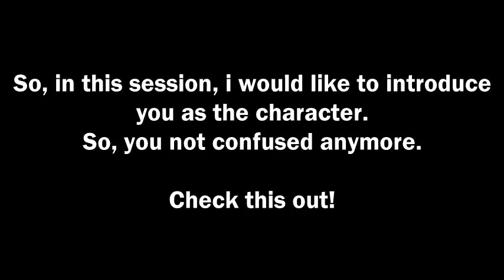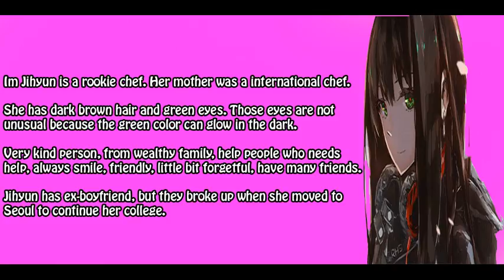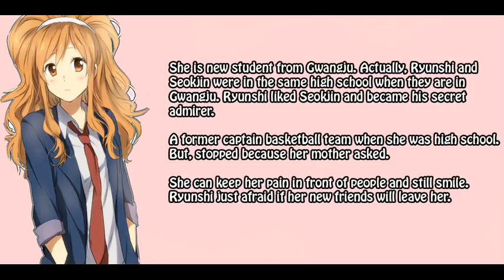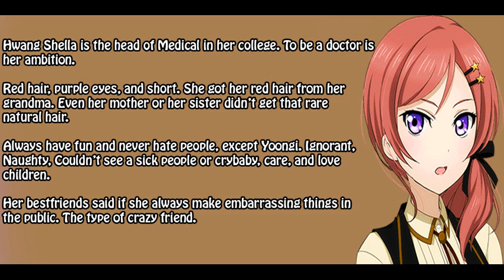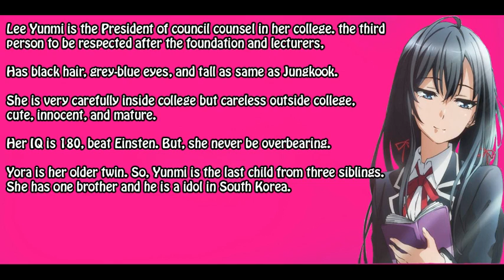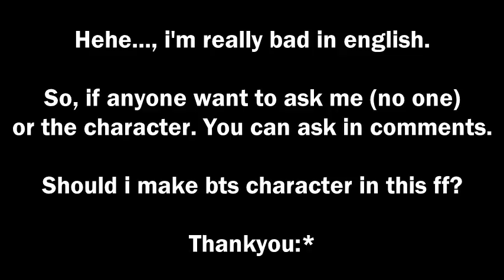The Girl Character in Dream of Destiny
Hai guys! Wai am i to lazy to write desc-_-

So, if any one have question. Just ask in comment. I'll answer as soon as posibble. Anyyong!